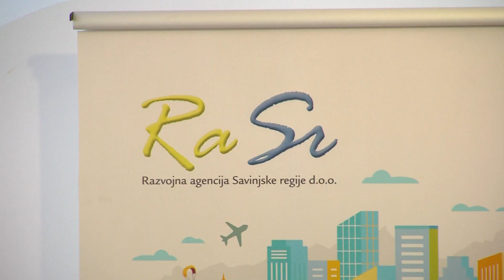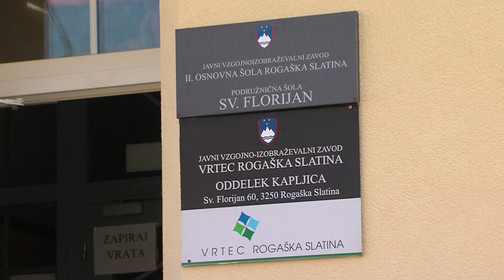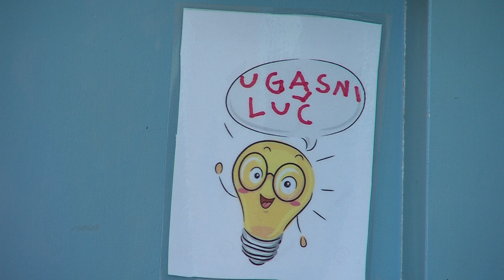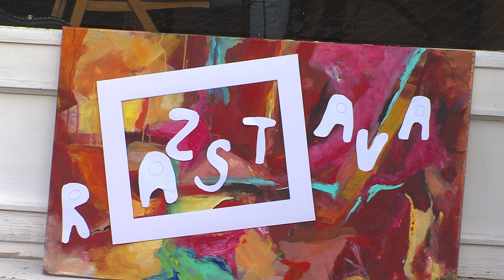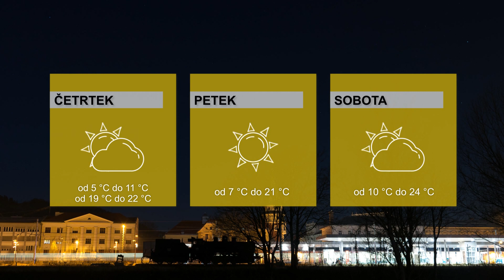DOGODKI DNEVA 4.10.2023